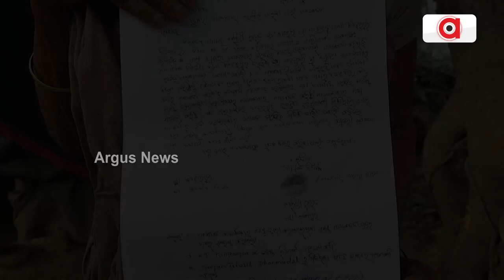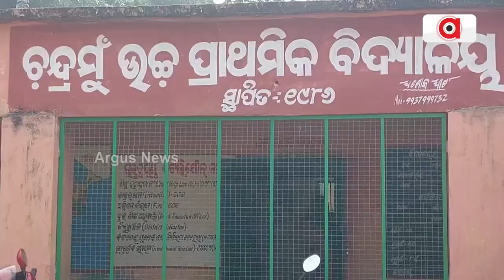Old Woman In Jajpur Deprived Of Vasundhara Scheme